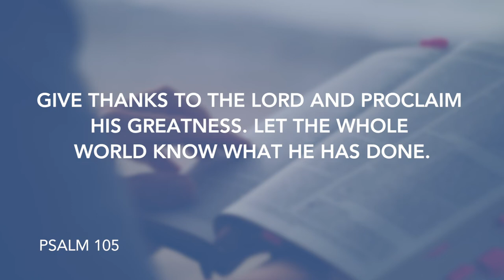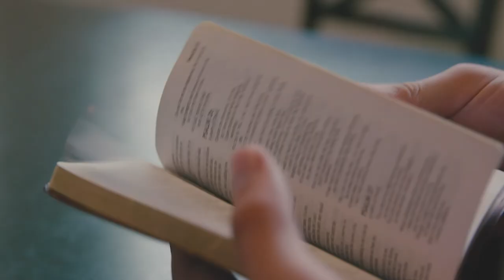Daily Devotion // Pastor Todd Giampietro // June 13, 2020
What's coming out of your mouth today?  Did you know it's a product of what's in your heart?  Let's listen as Pastor Todd explains.